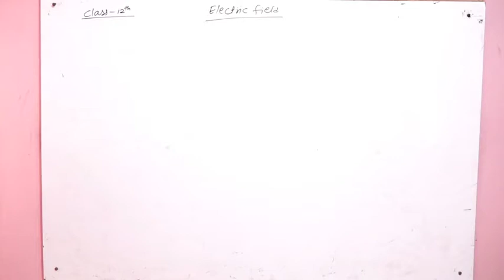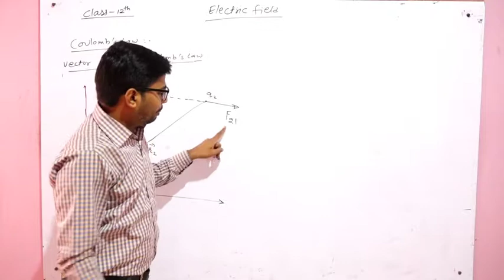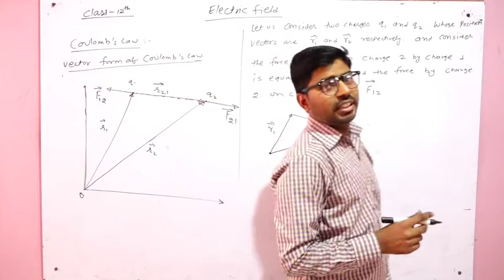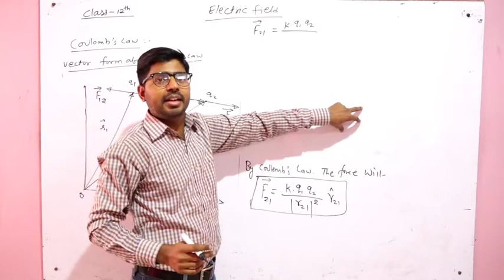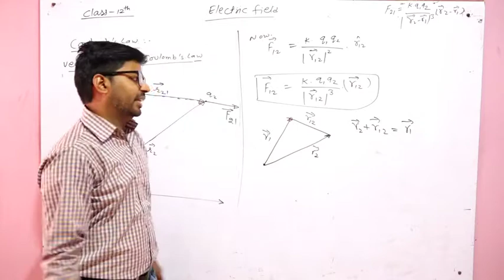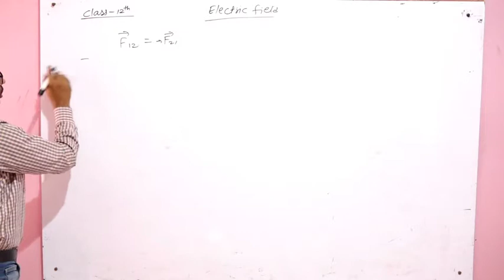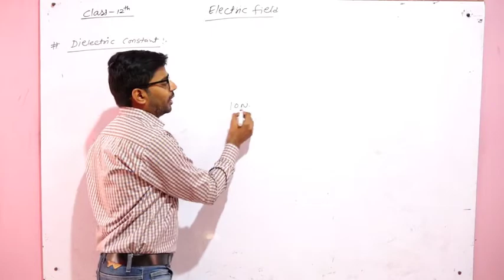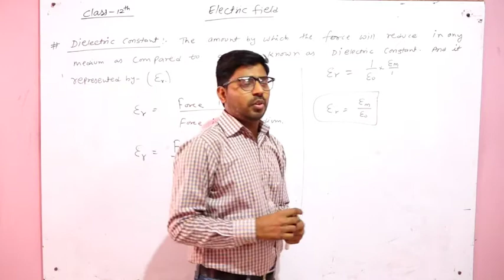Class-XII-Physics-Electric Field-Part-8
BSER AJMER,RBSE AJMER,BOARD EXAM